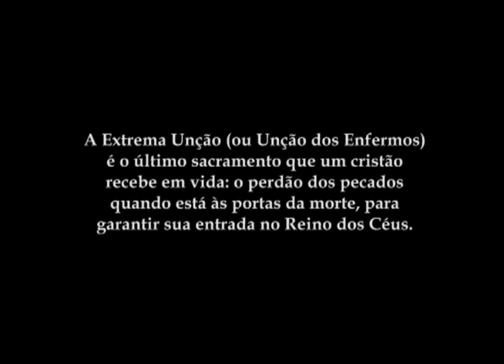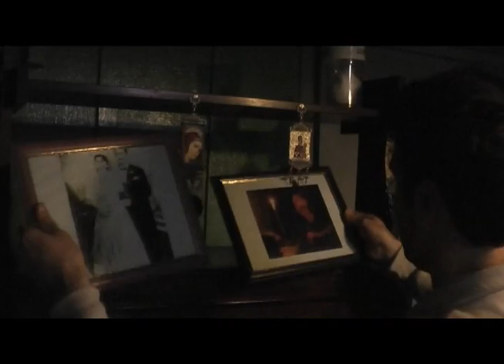Extrema Unção - Parte 1 de 2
Três dias na vida de um rapaz que se muda para uma casa supostamente assombrada pelo fantasma de uma velha fanática religiosa. Filmado com mini-DV em dois dias, com um orçamento médio de R$ 40,00.

Three days in the life of a young man who moves to a house supposedly haunted by the ghost of a religious fanatic. FIlmed with a Mini-DV in two days, with a budget around US$ 25.

Direção: Felipe M. Guerra
Elenco: Rodrigo Guerra, Oldina do Monte e Leandro Facchini

VEJA NO VOLUME MÁXIMO!